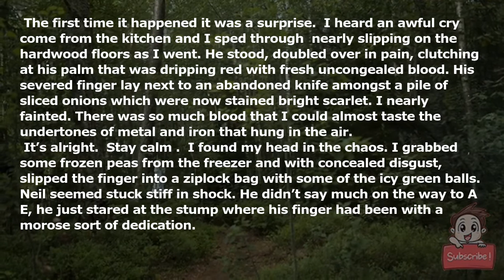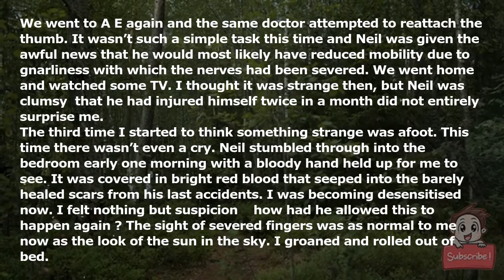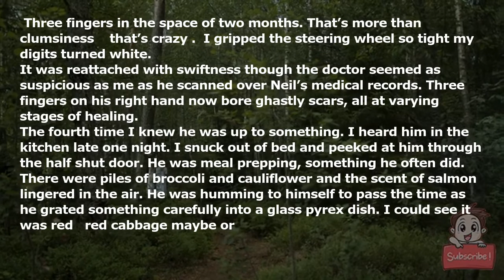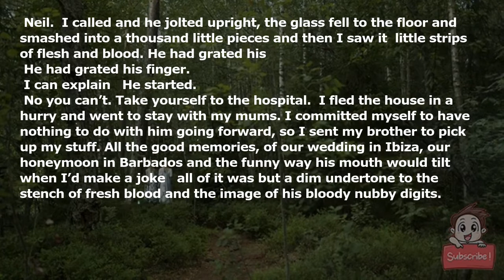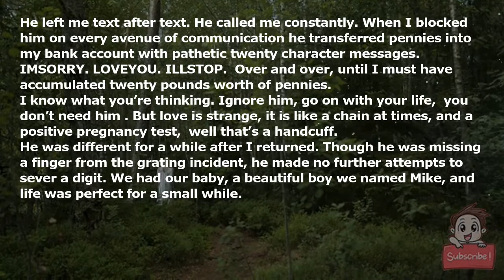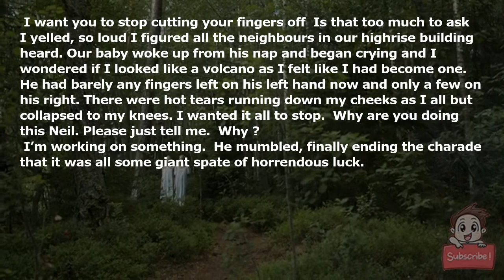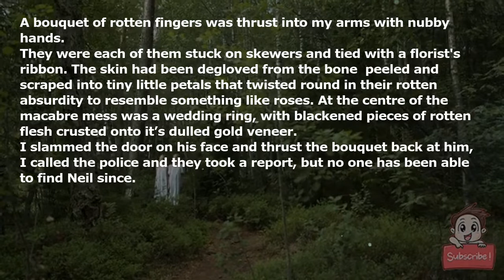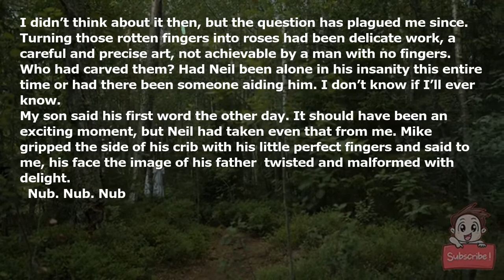My husband keeps chopping his fingers off.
*The first time it happened it was a surprise.* I heard an awful cry come from the kitchen and I sped through; nearly slipping on the hardwood floors as I went. He stood, doubled over in pain, clutching at his palm that was dripping red with fresh uncongealed blood. His severed finger lay next to an abandoned knife amongst a pile of sliced onions which were now stained bright scarlet. I nearly fainted. There was so much blood that I could almost taste the undertones of metal and iron that hung in the air.

“It’s alright. *Stay calm*.” I found my head in the chaos. I grabbed some frozen peas from the freezer and with concealed disgust, slipped the finger into a ziplock bag with some of the icy green balls. Neil seemed stuck stiff in shock. He didn’t say much on the way to A&E, he just stared at the stump where his finger had been with a morose sort of dedication.

A few hours later we were home. The doctors managed to reattach the finger and they bandaged it up tightly to heal. *I thought that was it*. I thought this would be the end of the severed finger saga; a funny story to tell our grandkids and a reason to buy the pre-cut onions in future.

*Neil had other ideas.*

A few weeks later I heard another cry, this time from the garden. Neil was doubled over in pain by the half-trimmed hedge and the garden shears had been discarded in a flower pot. I could see even from the patio doors the little white thumb poking out from the pile of crisped autumn leaves at Neil’s feet.

*Not another one.*

*“It was an accident.”* He cried out. I remember thinking how obvious his statement was\*. Of course it had been an accident.\* Who cuts off their finger deliberately?

We went to A&E again and the same doctor attempted to reattach the thumb. It wasn’t such a simple task this time and Neil was given the awful news that he would most likely have reduced mobility due to gnarliness with which the nerves had been severed. We went home and watched some TV. I thought it was strange then, but Neil was clumsy; that he had injured himself twice in a month did not entirely surprise me.

The third time I started to think something strange was afoot. This time there wasn’t even a cry. Neil stumbled through into the bedroom early one morning with a bloody hand held up for me to see. It was covered in bright red blood that seeped into the barely healed scars from his last accidents. I was becoming desensitised now. I felt nothing but suspicion - *how had he allowed this to happen again*? The sight of severed fingers was as normal to me now as the look of the sun in the sky. I groaned and rolled out of bed.

“What did you do this time? Where’s the finger?” I hissed.

“Table saw. I was trying to make those shelves you wanted.” He bit his lip. “It fell in the pile of sawdust.”

*The table saw?* At this time of the morning? I retrieved the pinky finger and washed the sawdust off it and slipped it into a pack of frozen sweetcorn. We were all out of peas as a result of his two previous accidents.

“Are you doing this on purpose Neil?” I asked him through gritted teeth in the car on the way to the hospital. We looked at each other with narrowed eyes. The sleep was still crusted in the corners of my eyes and I had not even had the time to brush my hair. I should have been in bed, not chaperoning Mr No-Fingers to the hospital for the third time in two months.

“Why would I cut my fingers off on purpose?” He snapped back at me.

“Three fingers in the space of two months. That’s more than clumsiness - *that’s crazy*.” I gripped the steering wheel so tight my digits turned white.

It was reattached with swiftness though the doctor seemed as suspicious as me as he scanned over Neil’s medical records. Three fingers on his right hand now bore ghastly scars, all at varying stages of healing.

The fourth time I knew he was up to something. I heard him in the kitchen late one night. I snuck out of bed and peeked at him through the half-shut door. He was meal-prepping, something he often did. There were piles of broccoli and cauliflower and the scent of salmon lingered in the air. He was humming to himself to pass the time as he grated something carefully into a glass pyrex dish. I could see it was red - red cabbage maybe or -”

“Neil.” I called and he jolted upright, the glass fell to the floor and smashed into a thousand little pieces and then I saw it; little strips of flesh and blood. He had grated his -

*He had grated his finger.*

“I can explain-” He started.

“No you can’t. Take yourself to the hospital.” I fled the house in a hurry and went to stay with my mums. I committed myself to have nothing to do with him going forward, so I sent my brother to pick up my stuff. All the good memories, of our wedding in Ibiza, our honeymoon in Barbados and the funny way his mouth would tilt when I’d make a joke - all of it was but a dim undertone to the stench of fresh blood and the image of his bloody nubby dig